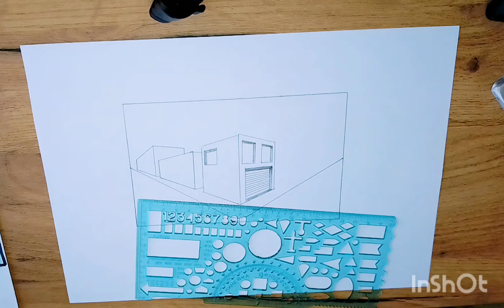How to draw a 3D street | architecture proactive